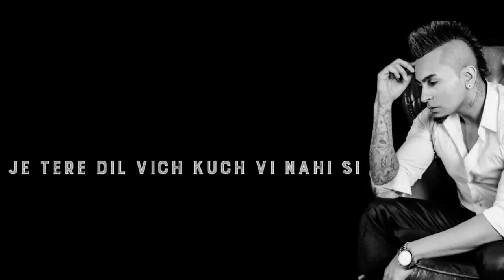Ja Chali Ja Kamal Raja Status videos sad status!! 😢tranding